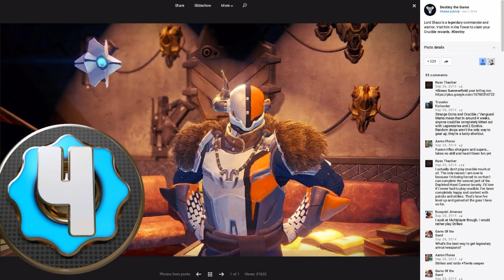My Top 10 Voice Impersonations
Voice impersonations of cartoon chararacters movie quotes and game characters